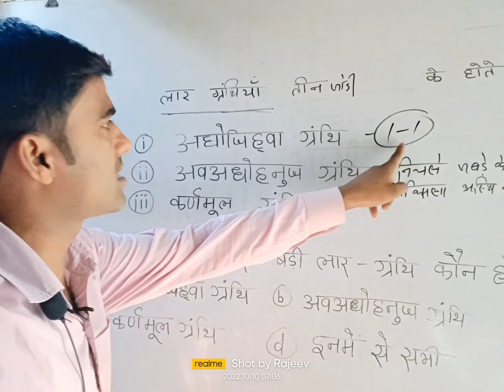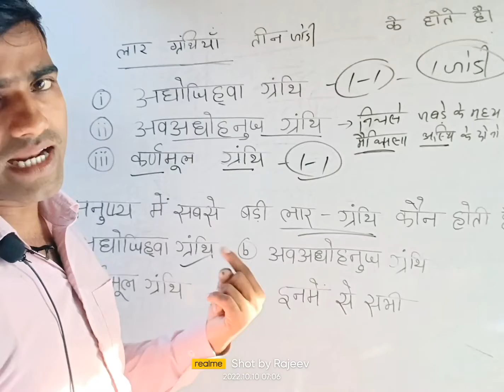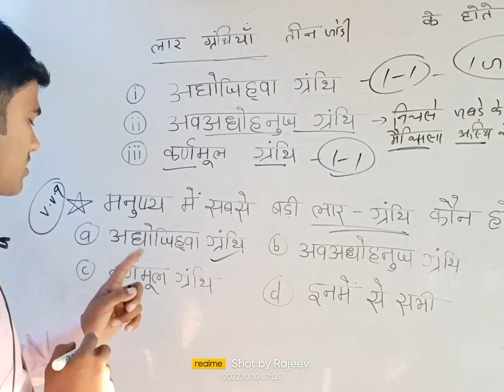# लार ग्रंथियां salivary glands से सम्बन्धित महत्वपूर्ण प्रश्न ll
sunrise classes
science
all class

10th class